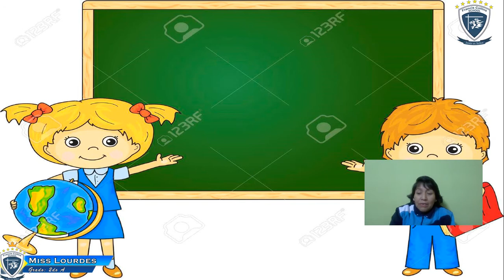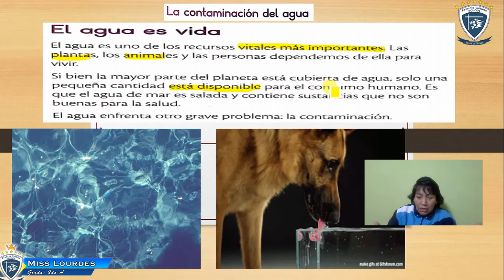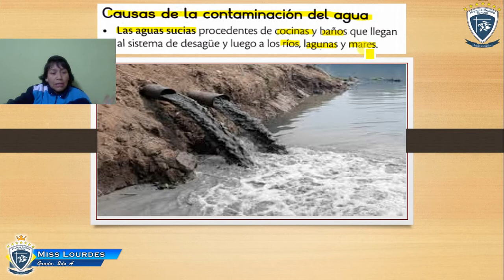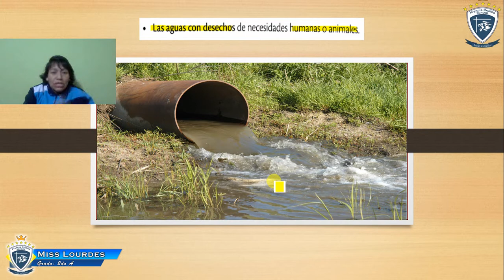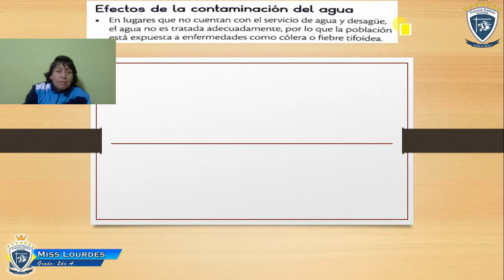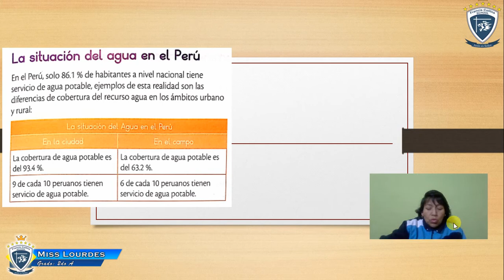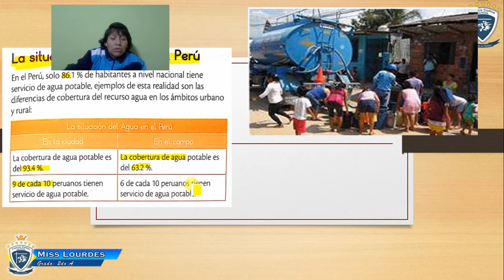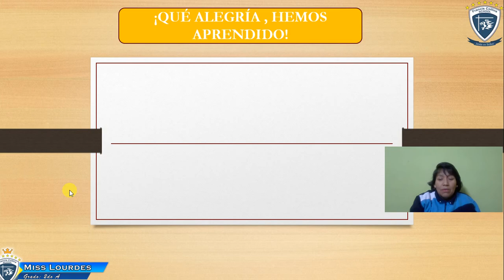Jueves 03 de setiembre, 2do A, Área PS , Tema Contaminación del agua